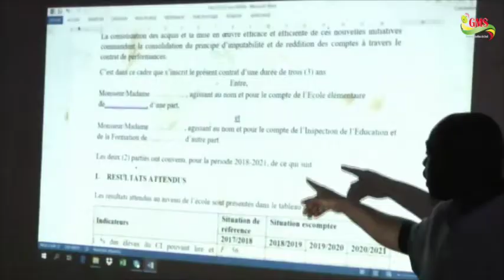L'IEF DE BIGNONA 1 LANCE LE PAQEEB, FINANCEMENT ADDITIONNEL